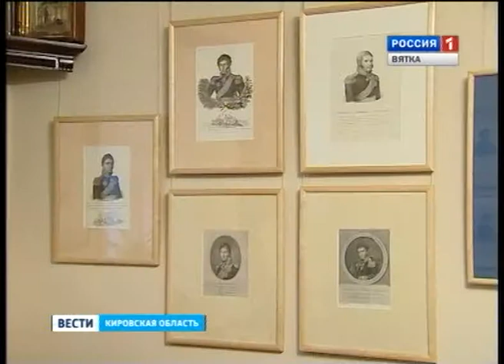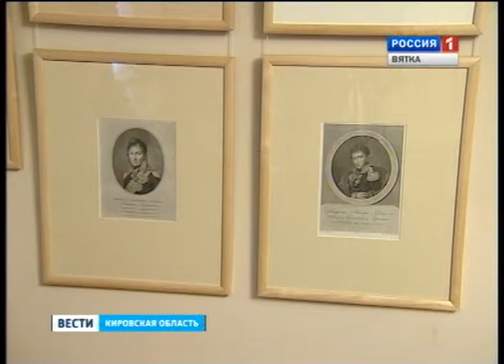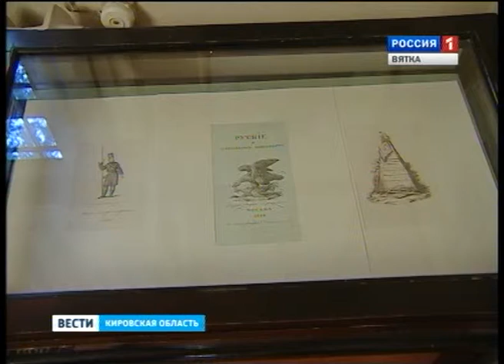Виват, Россия! (ГТРК Вятка)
"Виват, Россия!". Выставку с таким названием сегодня можно посетить в музее-усадьбе Николая Хохрякова. Её открытие приурочили ко Дню воинской славы России - годовщине одного из крупнейших сражений между русской и французской армиями под Москвой у села Бородино. В экспозицию вошли двадцать два гравированных портрета героев войны из коллекции Николая Хохрякова.